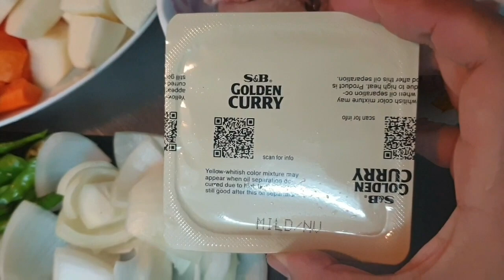CHICKEN CURRY🧡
CHICKEN CURRY COOKING PROCEDURE

INGREDIENTS:

Oil
Onion
Garlic
Curry sauce/Curry Cube
Salt
Pepper
Chicken
Potatoes
Carrots
Green chili
Water

PROCEDURE:

Heat up the pan,put a little bit of oil saute the garlic and onion once its browned put the chicken mix it,leave it for atleast 3mins until the chicken will turn browned,now Add the Potatoes and Carrots and also the green chili,Cover it for about 5mins and mix and put the water.Leave it until 15 to 20mins until the chicken is already cooked,now put the curry sauce mix it until the curry sauce melted already and now taste it you can add other condiments if what taste you prefer..

OR YOU CAN WATCH MY VIDEOS ON HOW I MAKE IT..